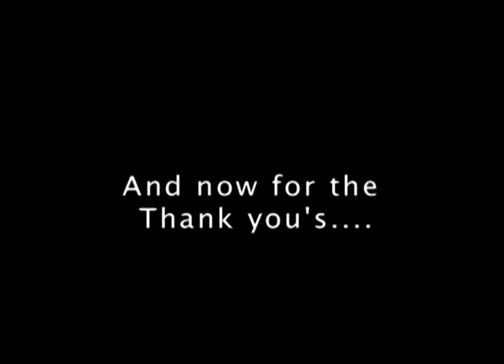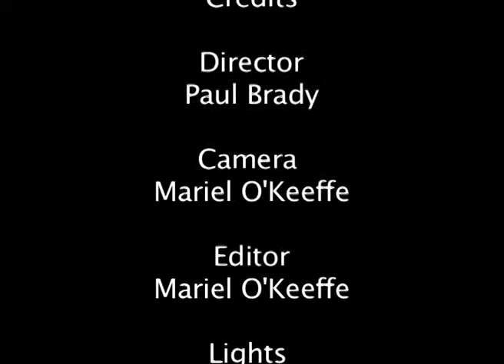Night at the Oskars Final